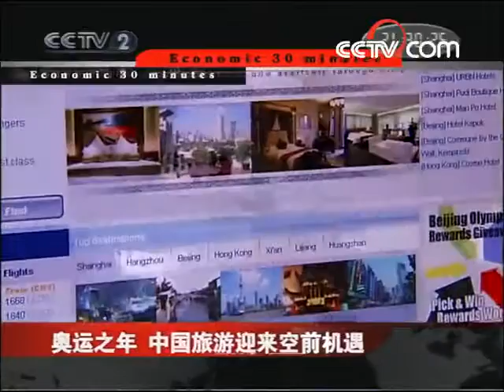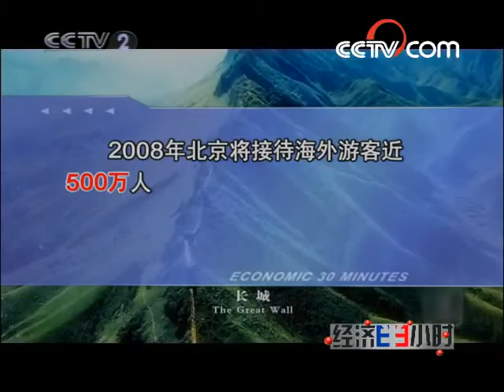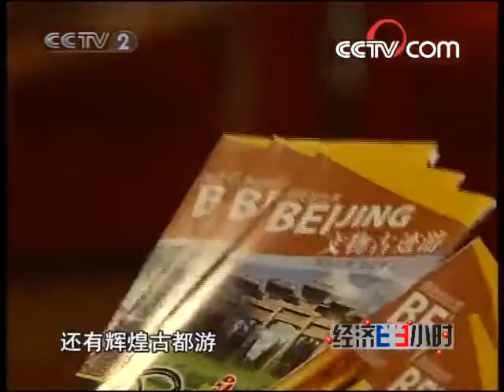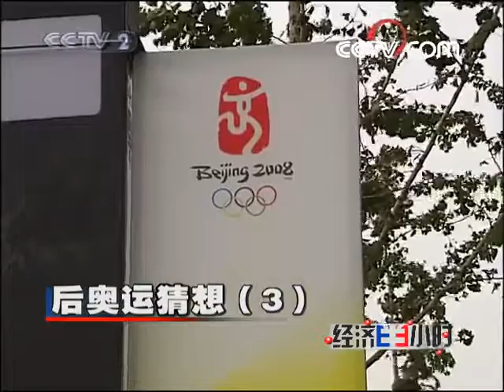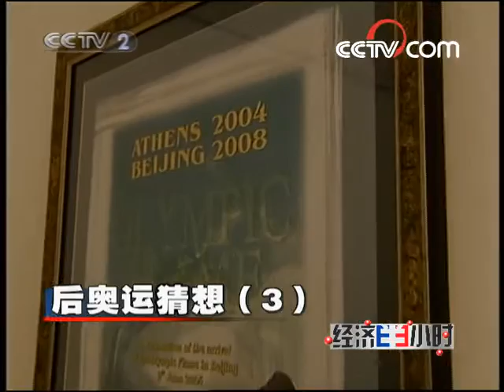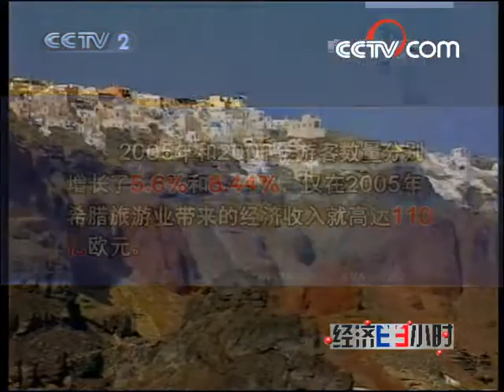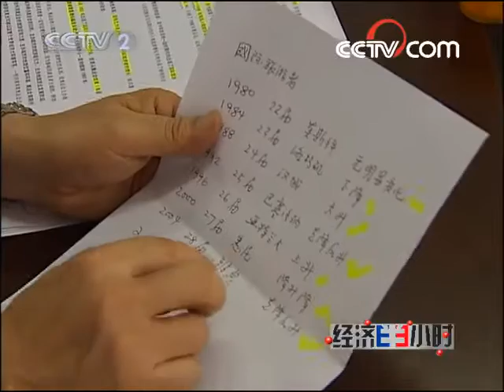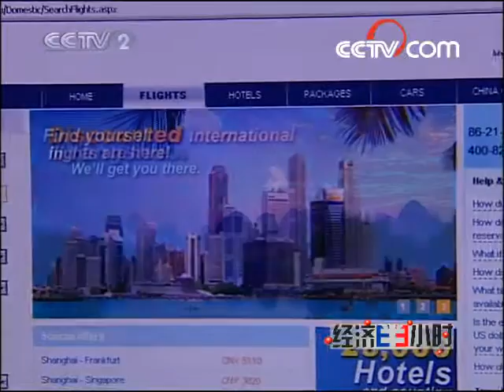经济半小时 后奥运猜想（3）